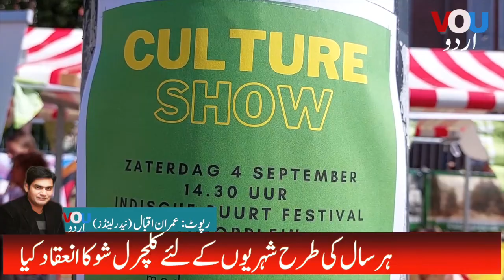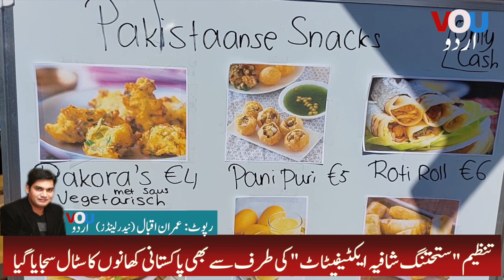Pakistani participated in Cultural Show of Holland - Report Imran Iqbal | Pakistanis in Europe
پالستانیوں نے ہالینڈ کے کلچرل شُو میں حصہ لیا

Today's informative video is about the Cultural Show organized by Gemeente Amsterdam.